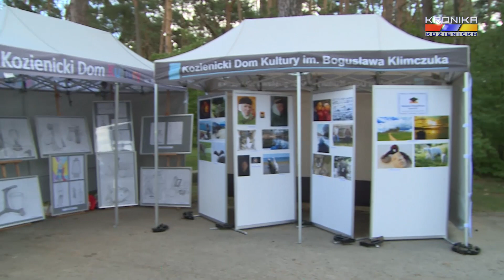Piknik Mazowsze Seniorom w Kozienicach (14.09.2019)